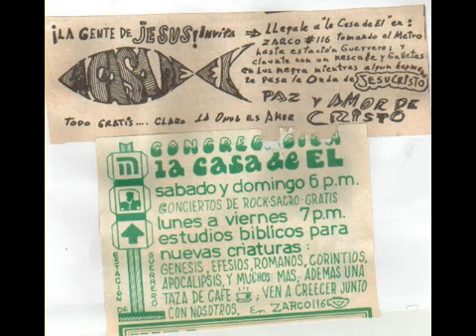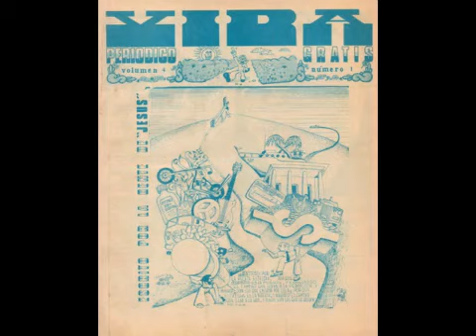"La Marcha de los Santos"año 1970 grupo Fe & razon voz Alejandro Alonso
Alejandro Alonso es originario de Querétaro, México. Ha sido pionero e innovador de la música cristiana contemporánea. A los 19 años tuvo un encuentro personal con el Señor Jesucristo, quien lo rescató de filosofías orientales y de un ambiente de drogadicción, que era común entre los músicos seculares de aquella época.

Conoció al Señor por la pura lectura de una Biblia que alguien olvidó en su casa. Al empezar a leerla, Alejandro descubrió a un Dios de amor y misericordia, del cual quedó profundamente enamorado. A raíz de esto, se ha entregado al estudio de la Palabra y a componer y grabar canciones que comuniquen ese amor, tanto a creyentes como a no creyentes.

Inmediatamente empezó a hacer recitales y conciertos evangelísticos en diversas universidades, colegios y escuelas preparatorias en México lidero su "banda fe y razon" con música que tenía un mensaje en contra del ateísmo, evolucionismo, etc.; presentando como respuesta, el mensaje del evangelio.
En los años 80 se mudó a California, U.S.A. al ministerio del pastor Chuk Smith de Calvary Chapel(capilla calvario)en donde participó como solista en la serie "Quiero Alabarte" de Maranatha! Music. Con Maranatha!, grabó también su primer álbum "Cántico de Libertad," que junto con la serie "Quiero Alabarte," abrió un nuevo horizonte en la música cristiana hispana.

Muchos de nuestros líderes de alabanza hoy, han reconocido que esta música les inspiró en su llamado al ministerio. En California, se ha dedicado al estudio de la Biblia , y ahora es pastor y maestro de la Palabra, su paso por Chile fue de gran bendicion donde tambien con su esposa Pamela lidero ministerios También ha hecho varios proyectos musicales y ha sido productor en grabaciones cristianas en Español e Inglés. Grabó cuatro álbumes de alabanza y adoración con grupos, tiene seis como solista y un instrumental.

La filosofía de Alejandro hacia el ministerio musical en sus diferentes aspectos, es presentarse como un instrumento útil para el Señor dando énfasis en la consagración personal y en el estudio sistemático de la Palabra. Alejandro lucha constantemente por la excelencia en el arte de la música, para que todo sea para la alabanza de la gloria de Dios (Efesios 1:12).

Alejandro estuvo como misionero y pastor en Santiago, Chile por siete años. Actualmente Alejandro es el pastor del grupo hispano de la iglesia Maranatha Chapel en San Diego, California. Es director de Poiema Records, viaja con frecuencia haciendo conciertos de evangelismo, participando en conferencias, ministrando la Palabra y guiando al cuerpo de Cristo en adoración.

agradecimientos a youtube/user/samzapata